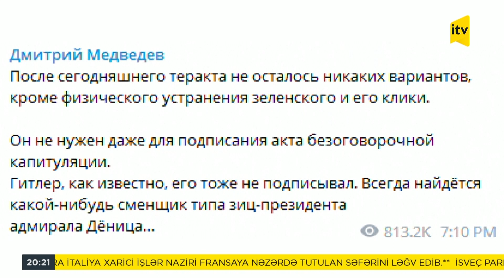Zelenski: Rusiya qələbə əldə edə bilməyəcək